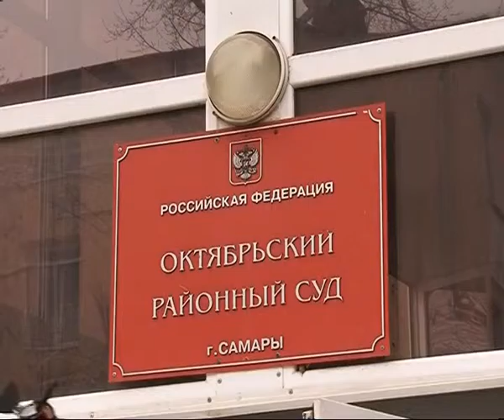Самарского блогера Олега Иванца оставят под стражей до конца февраля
Его адвокат просил об изменении меры пресечения на домашний арест, однако суд Октябрьского района принял другое решение. Напомним, Олега Иванца и еще двух блогеров, Дмитрия Бегуна и Наталью Миронову, подозревают в вымогательстве 3 млн рублей. Согласно версии следствия, они угрожали бизнесмену Сергею Шатило распространением компрометирующей информации. И были задержаны в момент передачи первого транша еще в начале октября. Уже завтра, 25 декабря, суд рассмотрит ходатайство следствия о продлении срока содержания под стражей двух других фигурантов этого дела.